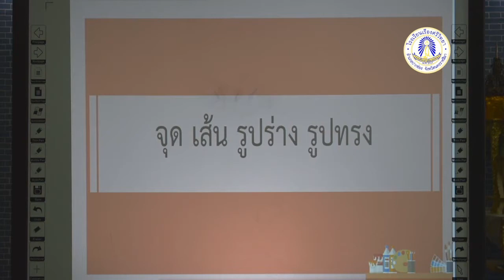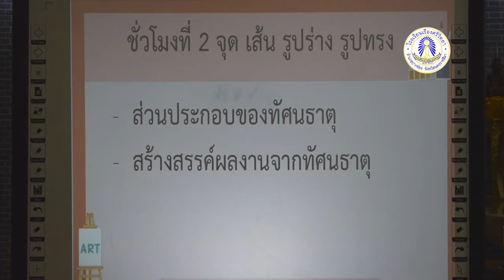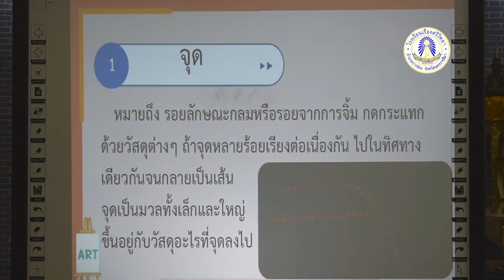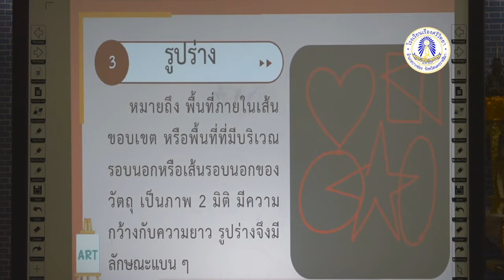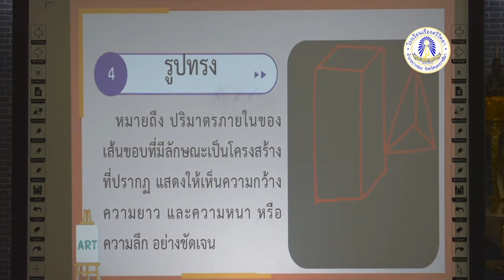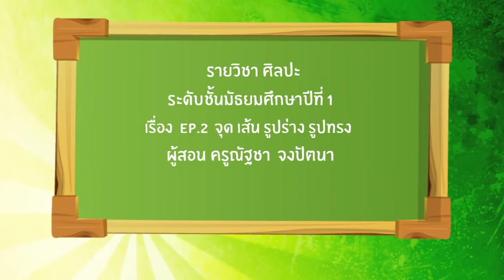Art M 1 Ep 2